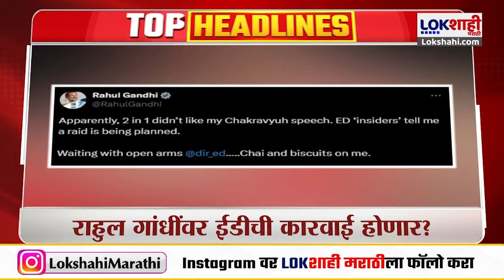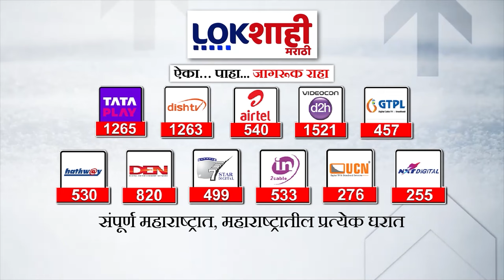Headlines | सकाळी 11.30 च्या हेडलाईन्स | 2 August 2024 Lokshahi Marathi Headlines | Marathi News